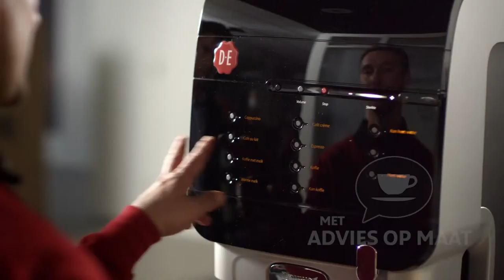Douwe Egberts - De Professional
Production: Sounds Like Film
Post: Sounds Like Film